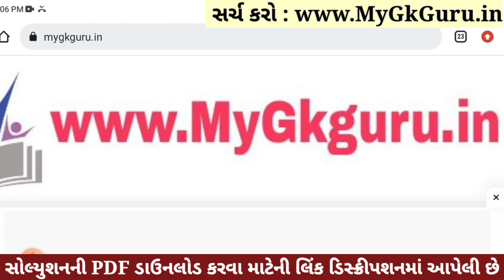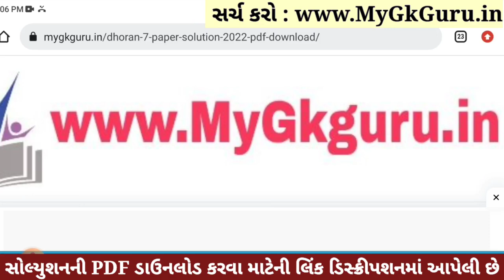💥 Std 7 Hindi Paper Solution 2023 80 Marks, Dhoran 7 Hindi Paper Solution 2023 Std 7 Hindi, October